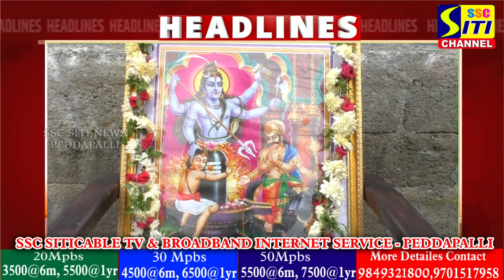SITINEWS HEADLINES II 07-08-2024